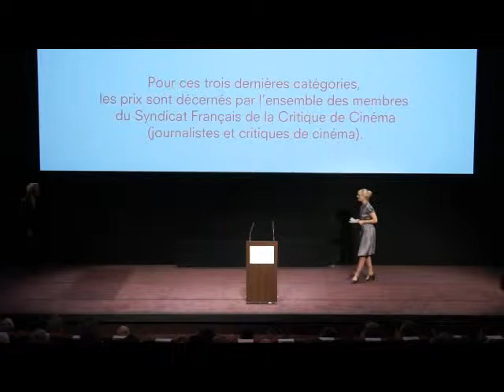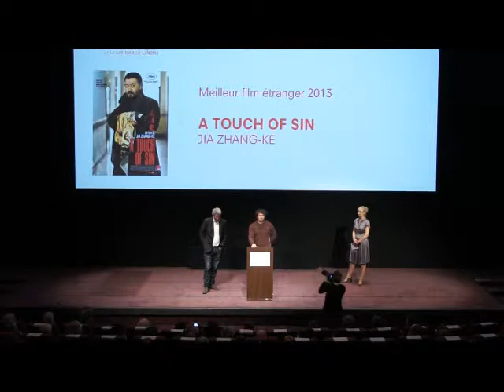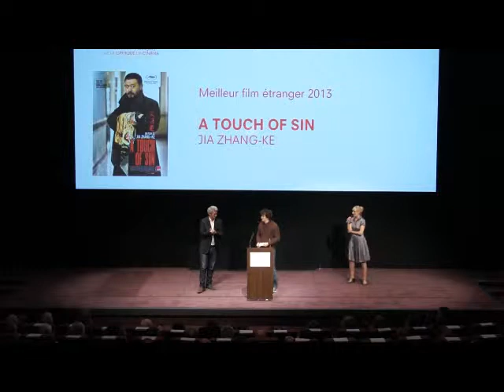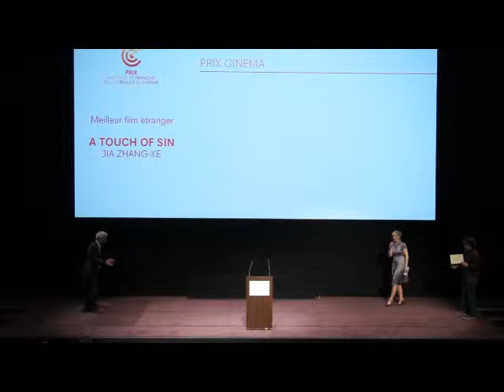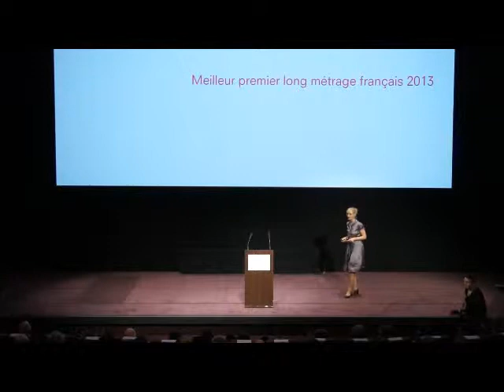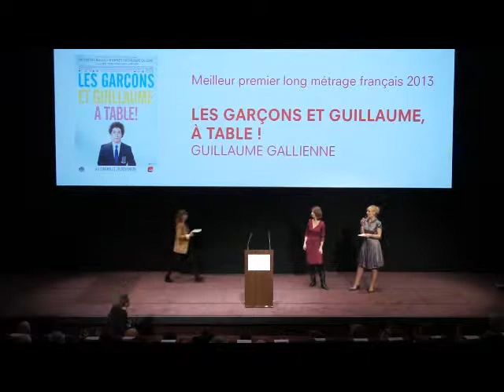Remise des Prix SFCC 2013 _ 7 _ Prix Cinéma - Meilleur film étranger & Meilleur premier film